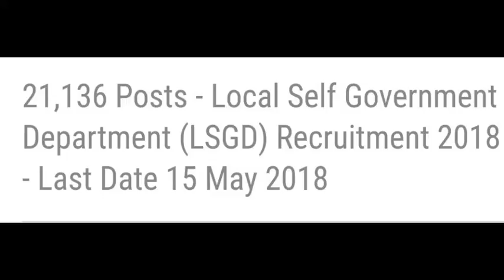Safai karamchari 21,136 jobs in Rajasthan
Safai karamchari 21,136 jobs in RajasthanGovt Jobs in Rajasthan 2018: Get Free notification of all Rajasthan Government Jobs April 2018 and its Job vacancies across sectors in Rajasthan like Railways,